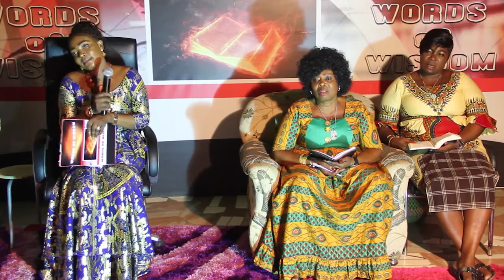WORDS OF WISDOM. 22nd April